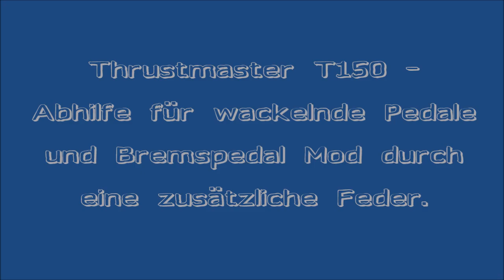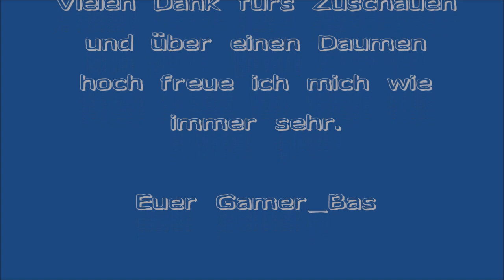DIY Brake Pedal Mod #2 und wackelnde Pedale beseitigen / Sim Racing [PS4][PC] Thrustmaster T150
Hallo, Moin Moin und herzlich Willkommen auf meinem Youtube Kanal.

In diesem Video zeige ich wie man selber wackelnde Pedale beim Thrustmaster T150 Standard Pedal beseitigt und ganz einfach den Bremsdruck erhöht. Viel Spaß beim anschauen.

Euer Gamer_Bas